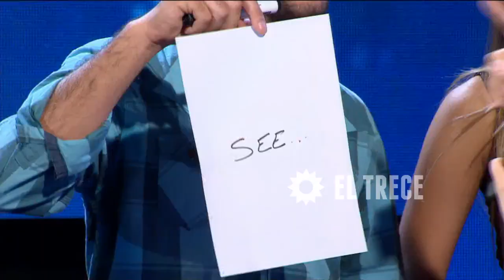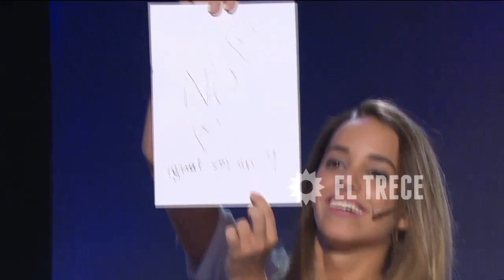Llegó la hora de las tarjetas, ella decidió y él no dudó en decir lo que sentía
Momento emitido en La mejor elección el viernes 18/03/16.